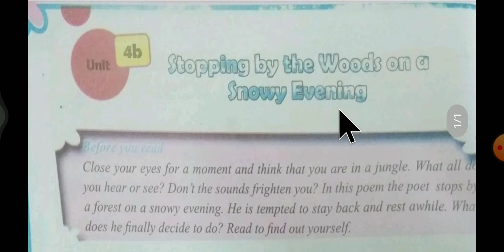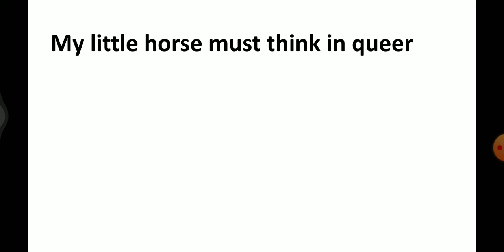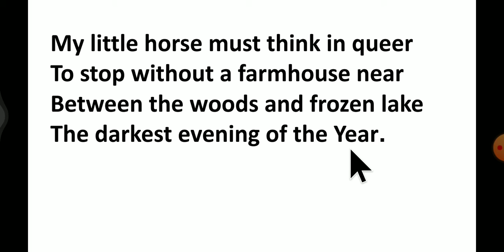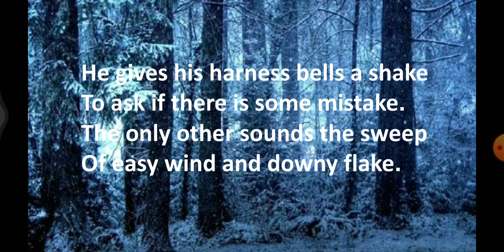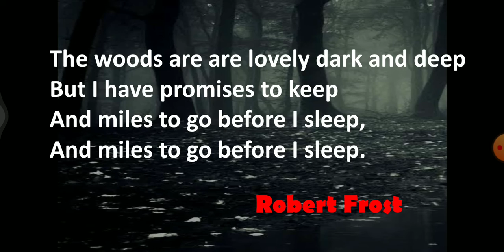STOPPING BY THE WOODS ON A SNOWY EVENING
The poem "Stopping by the Woods on a Snowy Evening " written by ROBERT FROST .

The poet stopped near the forest on a snowy evening to see the beauty of the jungle. He was riding a horse and the horse shook it's harness bells to ask his master if he had stopped there by mistake.The peace of the place was disturbed by the sound of cold wind and falling snow .But it is not possible fir the poet to stop there as he has some promises to keep and miles to go before night.